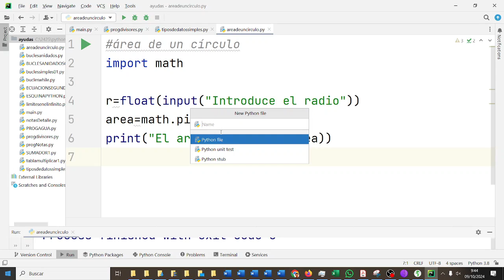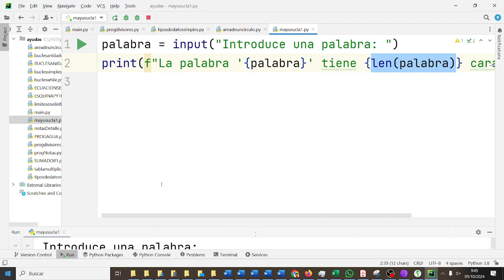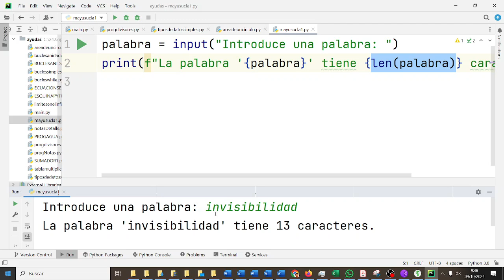Pycharm Python Tipo de datos String PYC2BACH Bachillerato IES Monterroso